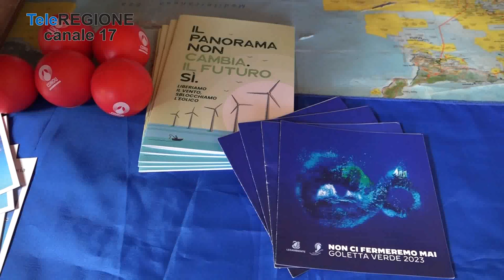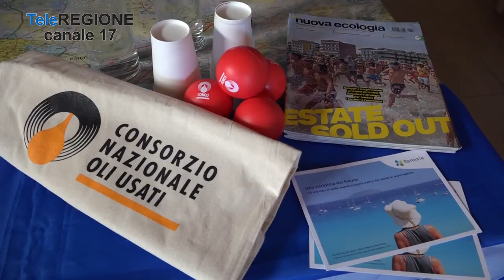Goletta verde promuove mare e laghi del Molise - 28/07/2023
Servizi TG | Goletta verde promuove mare e laghi del Molise | 28/7/2023